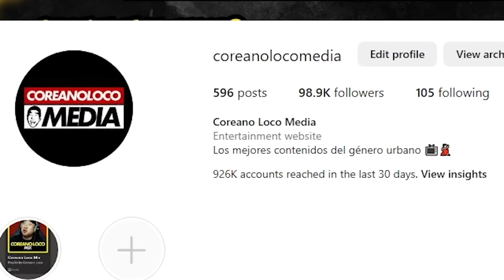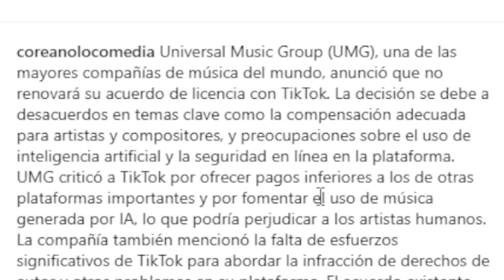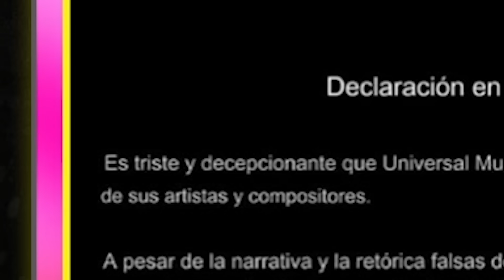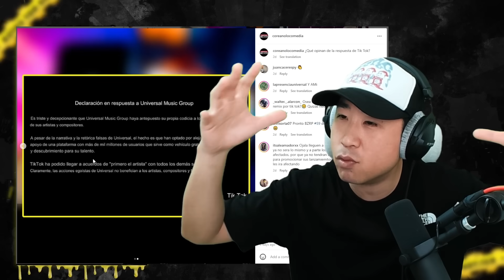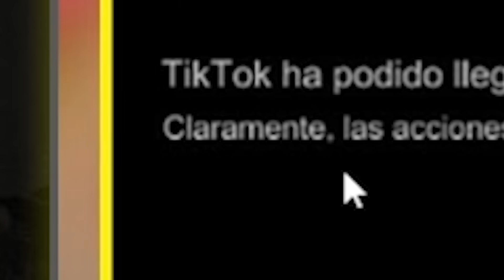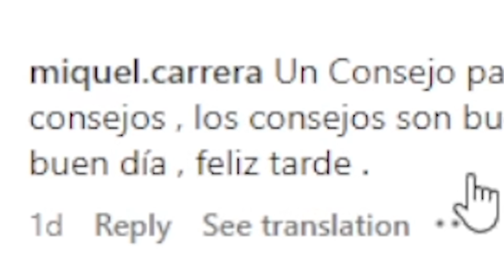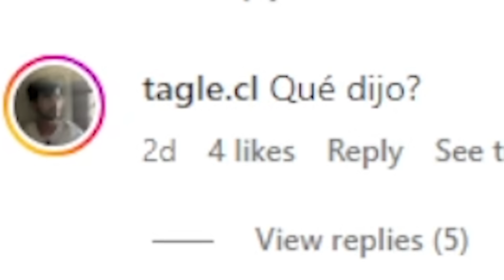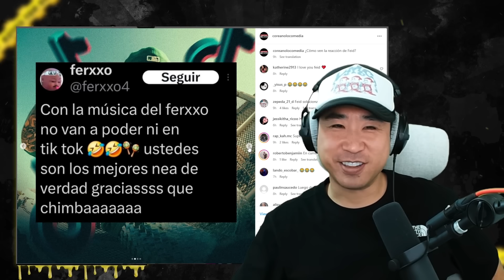BORRAN LAS CANCIONES DE KAROL G Y FEID 😱